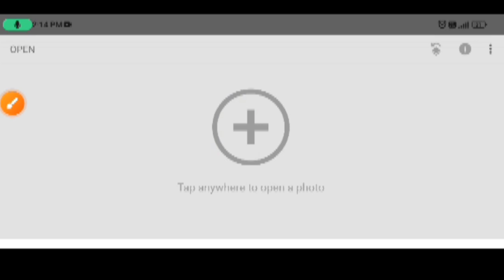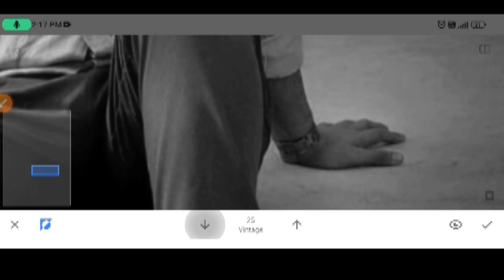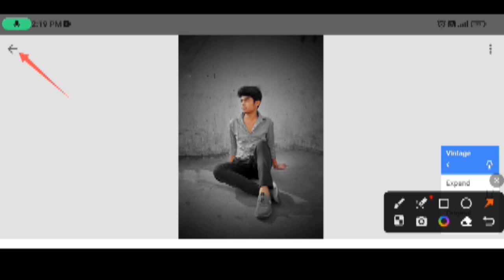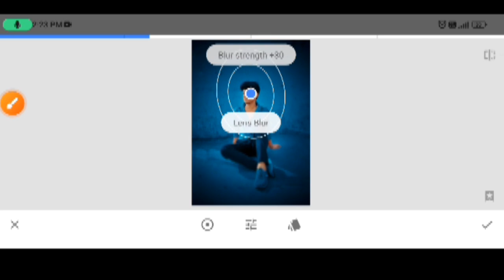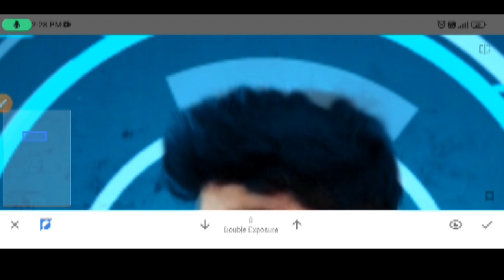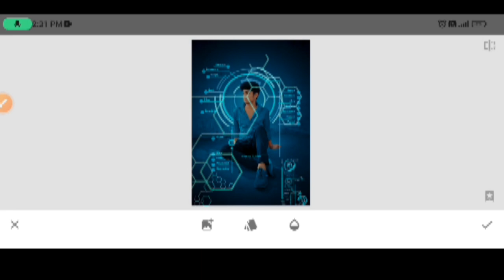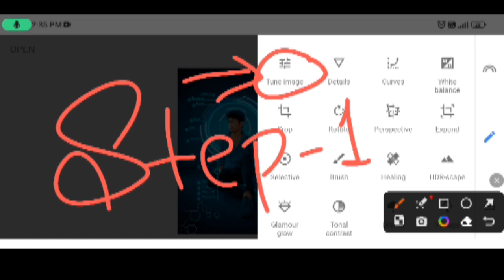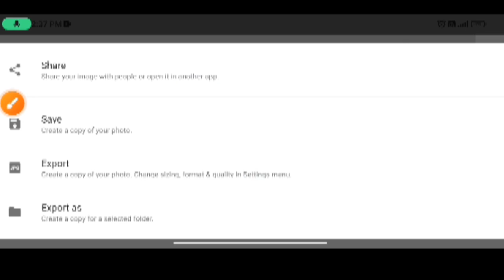Snapseed Futuristic Photo Editing 2023 | Instagram Futuristic Photo Editing Snapseed | SKG PICTURES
so guys in this video I have explained you that how to edit typography face text photo editing in Snapseed step by step Photo Editing

Hey guys whtsup? Myself Mudassir Razz. In this video there is a tutorial on Background Change Photo Editing in Snapseed app. Also i have explained about how to perform masking perfectly in snapseed app. Hope this video will be helpful for you guys. If you want a tutorial on any topic then just give a brief comments below. __________________________________________

IMAGE STOCKS :-

Background & PNG 👇🏻

YOUR QUARRIES :

1.Snapseed photo editing
2.Snapseed Trending photo editing
3.Photo Editing
4.New Photo Editing
5.Instagram Trending Photo Editing
6.Snapseed 2023 photo editing
7.Snapseed best photo editing
8.Snapseed photo editing Girls
9.Snapseed editing
10.Snapseed New Photo Editing
11.Instagram Trending Photo Editing
12.Instagram photo editing
13. Happy birthday Photo editing
14. Snapseed Photo editing Happy birthday
15. Picsart Photo editing Happy birthday
16. Girls photo editing 2023
17. background blur photo editing
18. best dark photo editing
19. Snapseed dark photo editing
20. lightroom presets kese kare download

Snapseed Amazing 2023 Photo Editing😎 || Snapseed New Photo Editing || SKG-PICTURES Related searches How to become a photo editor without a degree Name and photo editing Photo editing on Fiverr Photo editor for small business Private wedding photo editor Small photo Editor Edit and earn money Photo editors Guide review How to get into photo editing Earn money by editing photos How to get photo editing clients Photo editing side hustle Private photo editor jobs